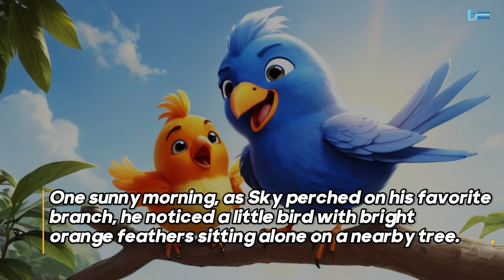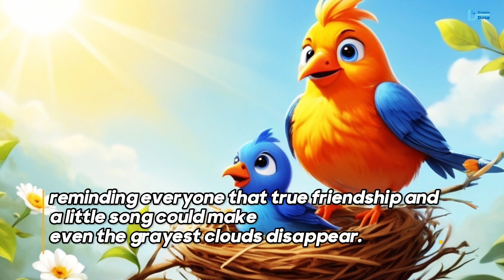Melodies of Friendship: A Magical Animated Adventure with Sky and Sunny 🎶🌞🐦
Embark on an extraordinary journey with "Melodies of Friendship," an animated adventure featuring the radiant Sky and the warm-hearted Sunny. Dive into a world where harmonious melodies, magical moments, and the enduring power of friendship come to life. This enchanting tale is a celebration of joy, kindness, and the magic found in the bonds we create. Join Sky and Sunny on a musical adventure that will captivate hearts of all ages. Watch, share, and let the melodies echo through your day! 🎶🌞🐦

FULL STORY:

Once upon a time, in a charming meadow, lived a little bluebird named Sky. Sky wasn't an ordinary bird; she had feathers that shimmered like the summer sky, and her melodic songs could make flowers dance. But Sky wasn't entirely happy. She longed for a friend to share her joyous tunes and fluttering adventures.

One sunny morning, as Sky perched on her favorite branch, she noticed a little bird with bright orange feathers sitting alone on a nearby tree. This bird was named Sunny, and she had a gentle spirit that mirrored the warmth of the sun.

Sky, being a friendly bird, chirped a cheerful greeting, "Hello there, Sunny! How about we sing a duet and make this meadow even more beautiful?"

Sunny, who had been feeling a bit lonely, smiled warmly and agreed. From that day forward, Sky and Sunny became inseparable companions, and their duets echoed through the meadow like a sweet lullaby.

As the seasons changed, so did the meadow. But the bond between Sky and Sunny grew stronger with each passing day. They explored the meadow's nooks and crannies, shared stories with buzzing bees and wise old trees, and even played hide-and-seek with mischievous butterflies.

One day, as the first autumn leaves started to fall, Sky noticed something different about Sunny. Her once-bright feathers looked a bit droopy, and she seemed tired. Concerned, Sky hopped over and asked, "Are you okay, dear Sunny?"

Sunny, with a soft sigh, confessed, "I'm feeling a bit under the weather, Sky. But your songs always make me feel better."

Sky, determined to bring sunshine back into Sunny's life, sang the most soothing melodies. The music worked like magic. Sunny's feathers regained their vibrant glow, and a newfound energy filled her.

As winter approached, Sky and Sunny faced a new challenge. The meadow was covered in a blanket of snow, and finding food became tricky. But together, they discovered that sharing and caring made every snowflake sparkle a little brighter.

When spring arrived, a delightful surprise awaited them. Nestled in the branches of Sky's favorite tree, they found a cozy nest. To their astonishment, a tiny blue and orange egg lay inside. It was a symbol of their enduring friendship and the love that had blossomed between them.

As days turned into years, Sky and Sunny continued to fill the meadow with their harmonious tunes. Their love became a melody that resonated through the seasons, reminding everyone that true friendship and a little song could make even the grayest clouds disappear.

And so, in the heart of the charming meadow, Sky and Sunny proved that love, kindness, and a feathered friend can make every day feel like a sunny, song-filled adventure. 🌞🐦🌼

Animated Musical Adventure
Melodies of Friendship Animation
Magical Animated Tale
Harmony and Friendship
Enchanting Melodies Animation
Heartwarming Animated Adventure
Musical Journey with Sky and Sunny
Magical Friendship Story
Animated Joy and Kindness
Family-Friendly Musical Animation
Whimsical Melody Tale
Animated Magical Moments
Radiant Sky and Sunny Animation
Uplifting Animated Adventure
YouTube Animation Magic

Animated Melodies Adventure
Heartwarming Musical Animation
Sky and Sunny Magical Tale
Animated Adventure of Friendship
Melodies and Magic Animation
Kids Musical Story
Animated Harmony Journey
Friendship Melody Animation
Enchanting Animated Adventure
Family-Friendly Musical Tale
Sky and Sunny Animated Harmony
Musical Moments Animation
Magical Journey for Young Minds
Joyful Animated Friendship
Animated Melodies for Kids